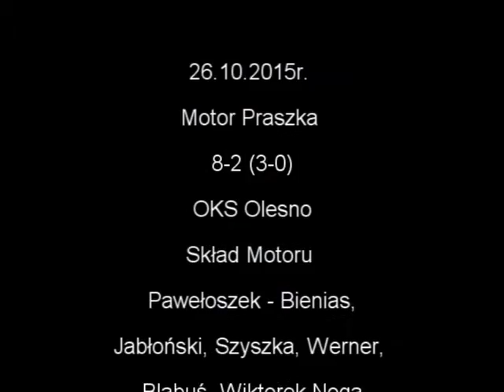Motor Praszka 8 2 OKS Olesno